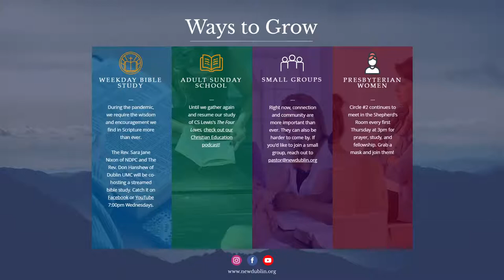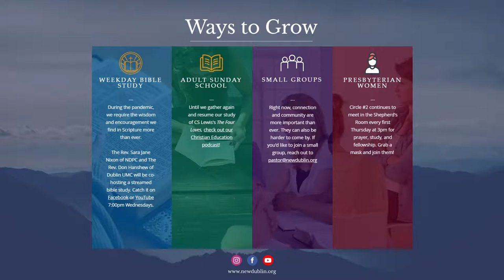Good Friday | New Dublin Presbyterian Church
Join us for our 6pm Good Friday service.